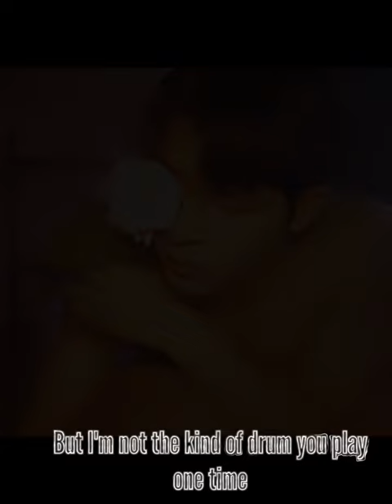Denis Dang - Sexy Vibe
Edit: AB